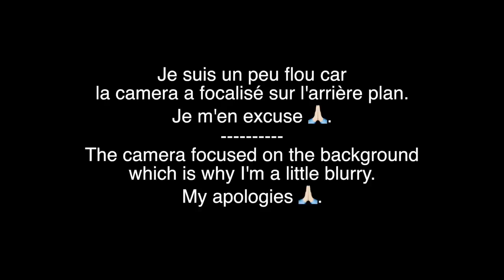Soolking - Fruit du Demon | Premiere Ecoute de l'Album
📷 GEAR WE USE 🎙:

✘ Camera Panasonic Lumix G85:
Amazon US
Amazon CA

✘ Camera Canon 60D:
Amazon US
Amazon CA

✘ Canon Power Adapter:
Amazon US
Amazon CA

✘ Primary Microphone:
Amazon US
Amazon CA

✘ Secondary Microphone:
Amazon US
Amazon CA

✘ External Sound Card:
Amazon US

✘ 1st Mic Stand:
Amazon US
Amazon CA

✘ 2nd Mic Stand:
Amazon US
Amazon CA

✘ PS4:
Amazon US
Amazon CA

✘ Elgato Game Capture HD60:
Amazon US

✘ Lighting:
Amazon US
Amazon CA

📖 REACTION DEFINITION:

. re·ac·tion
   rēˈakSH(ə)n/
   noun